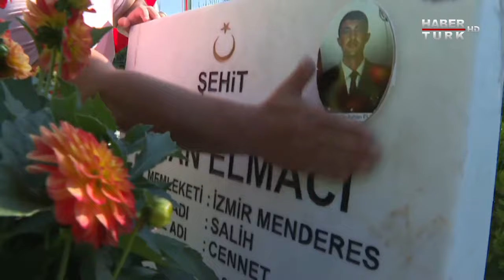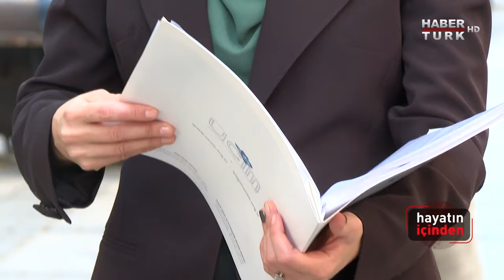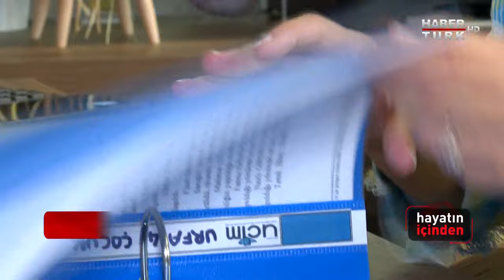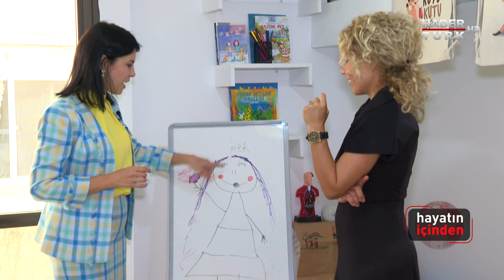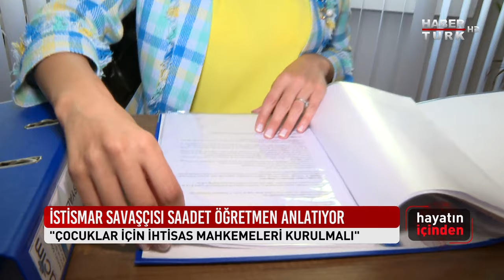İstismar savaşçısı Saadet Öğretmen anlatıyor | Hayatın İçinden - 17 Ekim 2020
Habertürk Haber Merkezi, hayatın ve haberin içinden gündeme bir parantez açıyor; hafızalara kazınan ve iz bırakan hikayeleri ekrana taşıyor.

1) İstismar mağduru sessiz çocukların sesi oldu Saadet Öğretmen… Türkiye, Saadet Özkan’ı İzmir'de bir okul müdürünün çocuklara yaptığı istismarı ortaya çıkarmasıyla tanıdı. O, günden sonra onlarca çocuğun umudu oldu. Kurduğu dernekle, nerede olursa olsun, kimden gelirse gelsin çocuk istismarının örtbas edilmesine izin vermedi. ‘Çocuk susar, sen susma’ diyen Saadet Öğretmen’in istismara ilk tanıklığı ve sonrasında bu yolda verdiği mücadelenin hikayesi Hayatın İçinden’de…

2) Esin Aslan ve arkadaşları yıllardır Kadıköy sokaklarında pandomim yapıyor. Ancak onlar için sokakta performans sergilemek eskisi kadar kolay değil. Zaman zaman dilenci ya da işportacı muamelesi gören Esin Aslan, sokak sanatçılığını ve yaşadıkları zorlukları Hayatın İçinden’e anlattı.